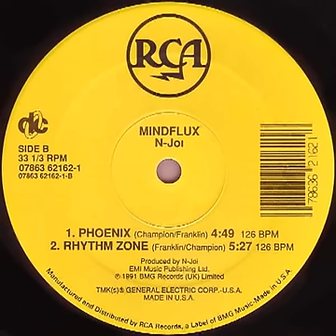N-Joi - Rhythm Zone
N-Joi is a house music and techno production duo from Southend, Essex, England, consisting of Nigel Champion and Mark Franklin, (who met at Alleyn Court Prep School) with sometime vocalist/front person Saffron. Champion went to Framlingham College and Franklin to Felsted School but met up again after school in 1987.
Between 1991 and 1996 they entered the U.S. Hot Dance Club Play chart five times, all of them hitting the Top 10. Two of the songs went to number one: "Mindflux" in 1992 and "The New Anthem" in 1996, which was a new version of their debut single "Anthem," itself a top five dance hit from 1991. In 2006 they returned to the top of the Official UK Dance Chart with a set of remixes of their biggest UK hit "Anthem".